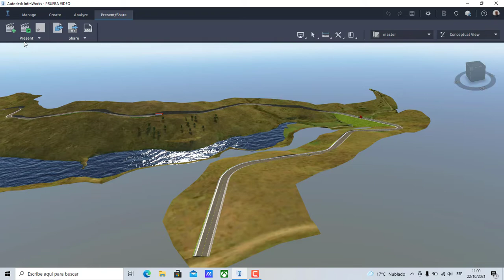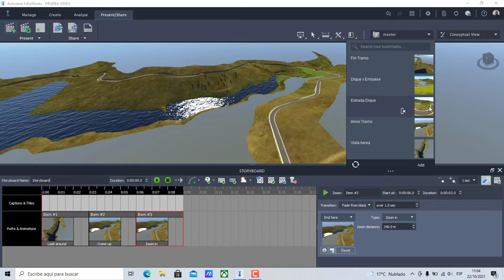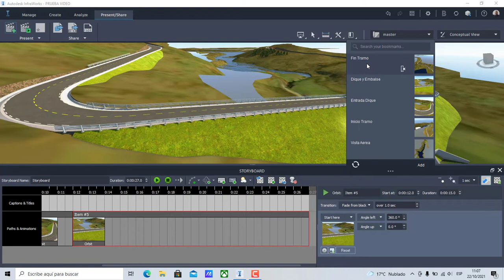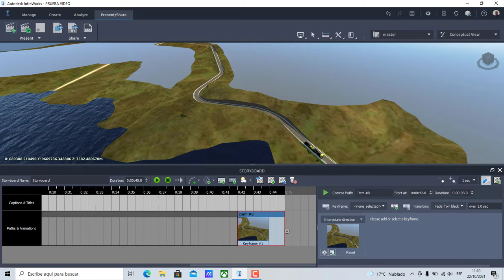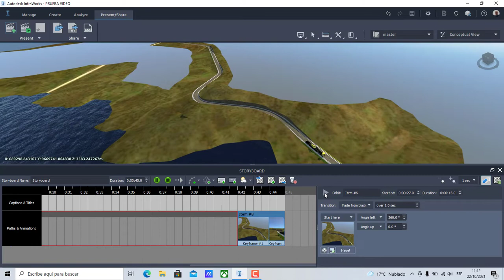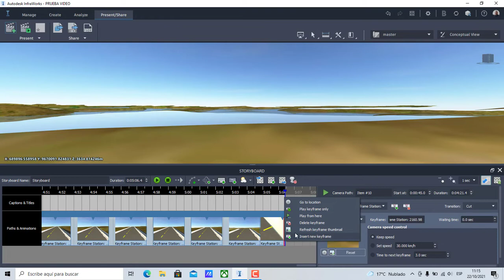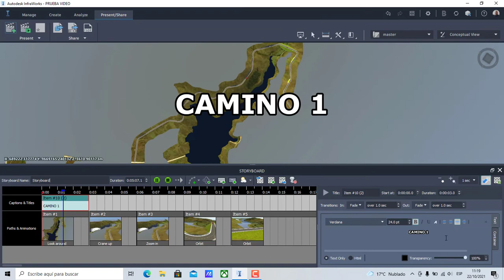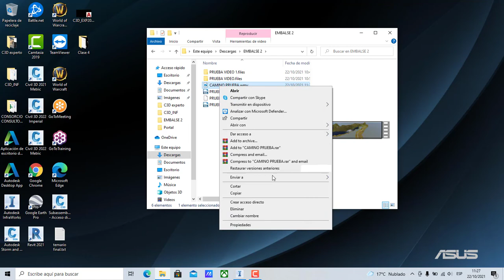VIDEO INFRAWORKS - STORYBOARD CREATOR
Algunos tips para generar un video en infraworks importado de civil 3D